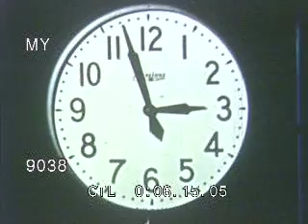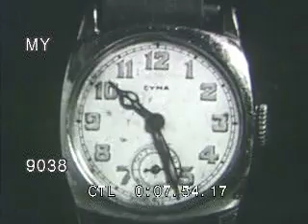Passing Time, Clocks and Calendars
Reel #: 9038